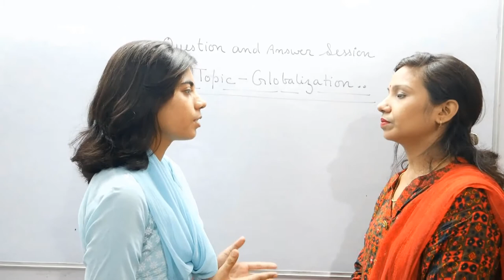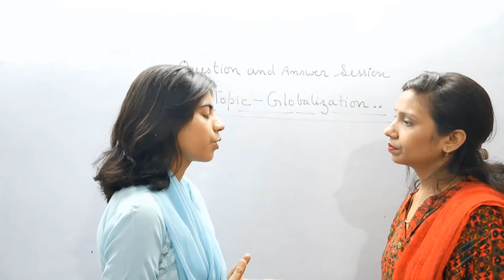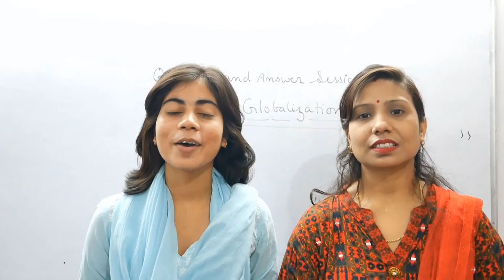Conversation on GLOBALISATION Topic between Two Friends in English.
Hello Friends/ Students, Learn English Speaking through Presentation, Conversation,Group Discussion, English Jokes, Story Session and by Many More activities - neo Classes, Gorakhpur.